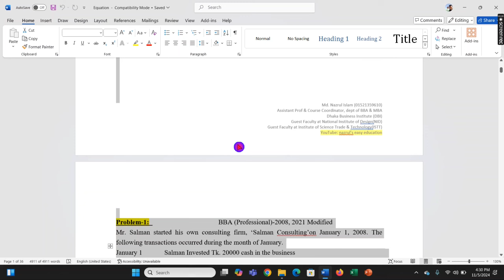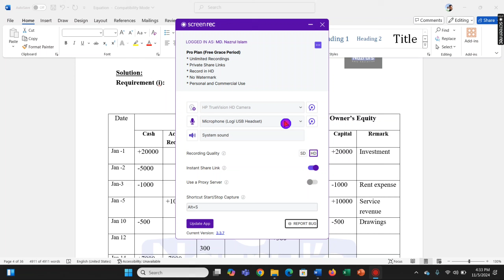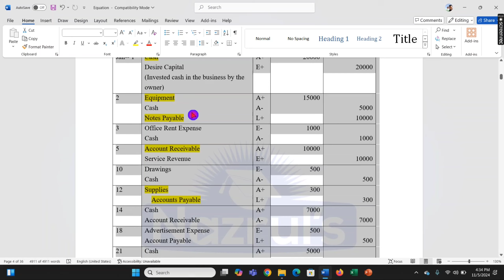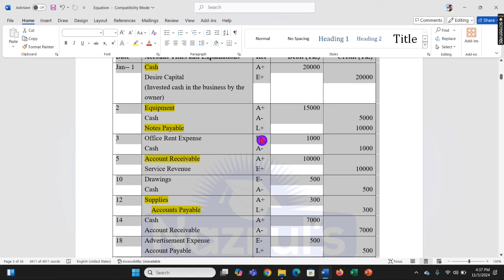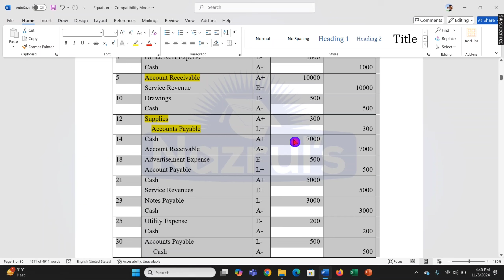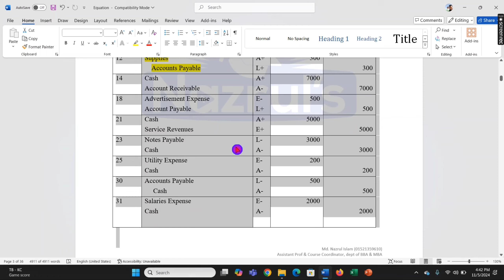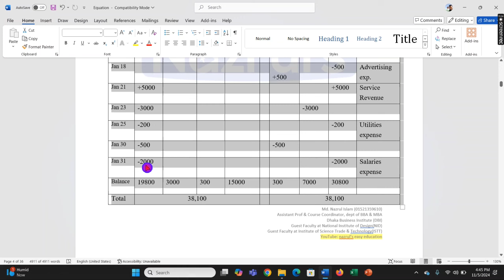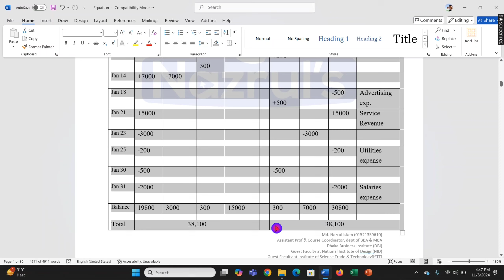BBA Professional First Semester:Basic Accounting :Equation-Part-2